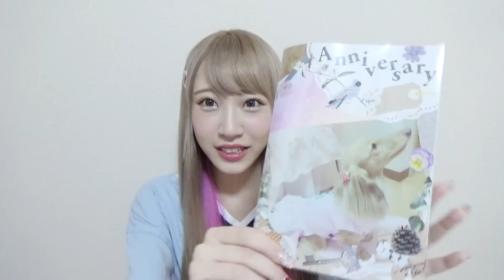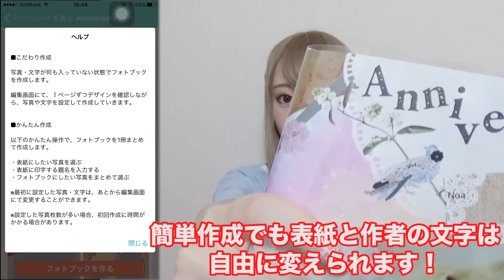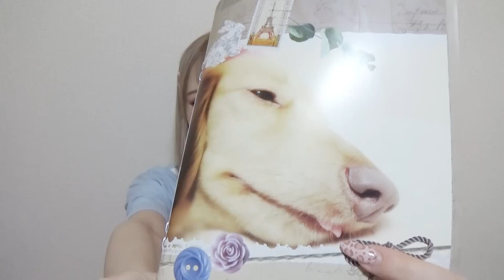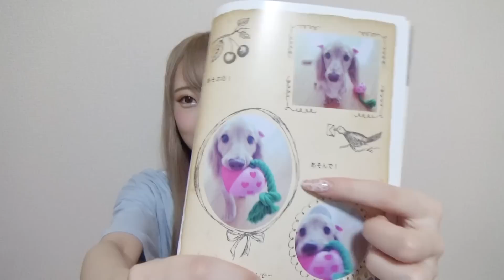【簡単】天使のノアちゃんアルバム作ってみた♡お気に入りショット♡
こんにちは！さぁやです！
今日はノアのフォトブックを作ってみました！
とっても簡単にできたよ♡
また作りたいなぁ〜！！